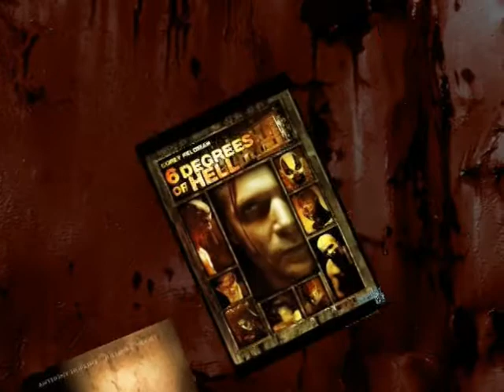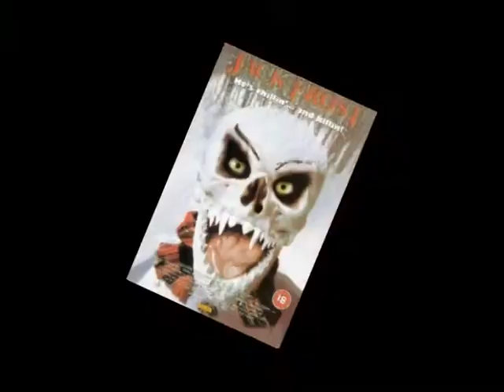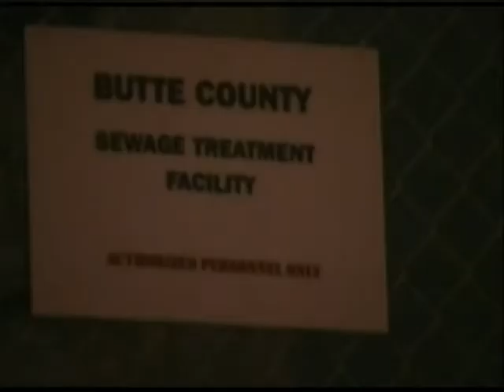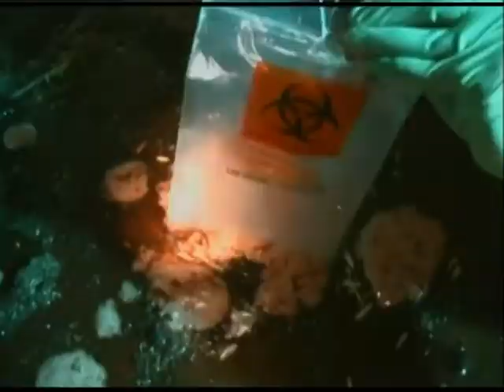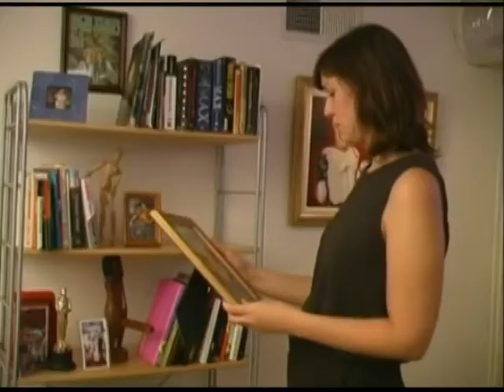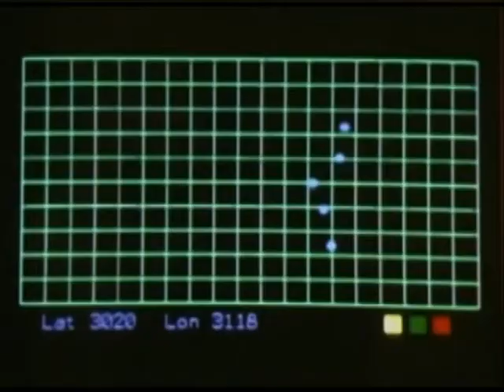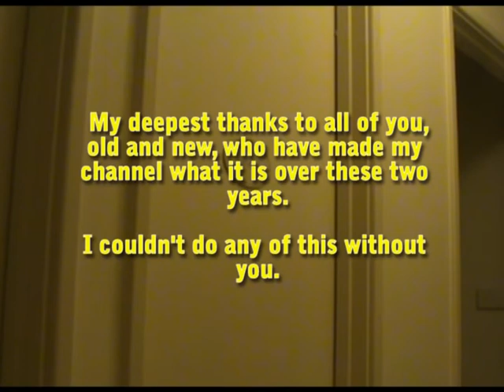Oh, the Horror! (54): Monsturd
My second year anniversary!  Well... I thought I'de seen it all. An escaped prisoner is shot in the sewers and rises for revenge as a creature made of shit... Yeah, this is a thing.

Directed by:
Rick Popko and Dan West

Starring:
Beth West, Paul Weiner, Dan Burr and Brad Dosland